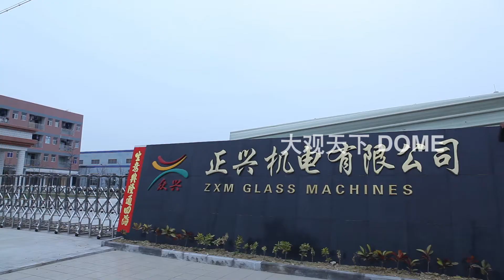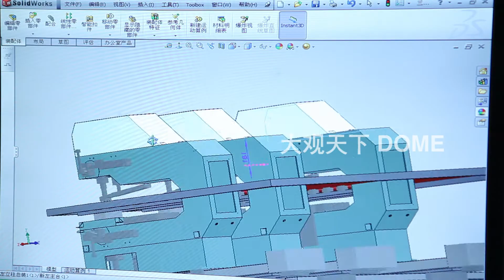SNS KİMYA CAM MAKİNALARI - ZXM CAM İŞLEME MAKİNLARI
ZXM Glass Machinery Co., LTD 2000 yılında kuruldu, bu yıl boyunca ZXM, 160 personel ve yılda 1000 makine üretim kapasitesine sahip bir şirket haline geldi.

ZXM, şirketin kuruluşundan bu yana cam taşlama makinesi geliştirmeye odaklanmış ve özel olarak geliştirilmiş 5 seri, 20'den fazla farklı model geliştirmiştir. Yeni ürünler sürekli geliştirilmektedir.

Cam taşlama teknolojisindeki yılların birikimi sayesinde ZXM, yurtiçi ve yurtdışındaki müşterileri tarafından cam delme makinesi için profesyonel bir tedarikçi olarak kabul edilmiştir.

ZXM, standart ürünlere ek olarak müşteriye özel ürün tasarım hizmeti de sunmaktadır.